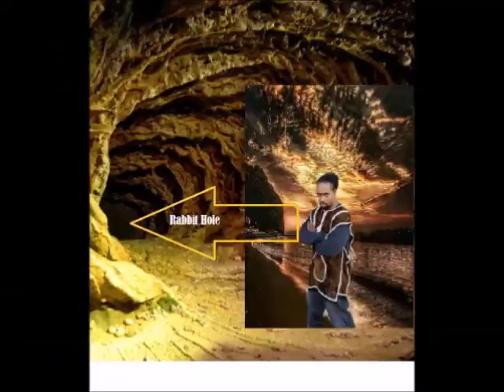Tazadaq Shah the Depeogramed Enlightener Tazadoctrine is Right Knowledge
The High Value Man’s Guide to Understanding the Modern Woman order Tazadaq's new book Liberate the oppressed here 766 pages of Truth